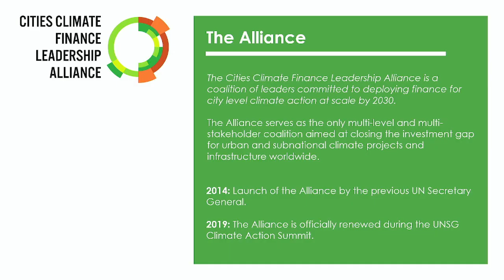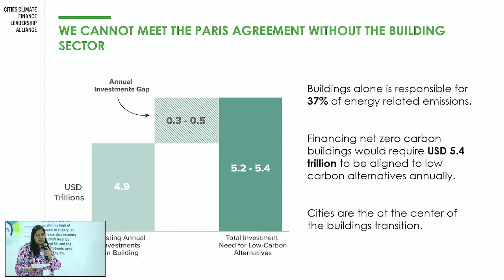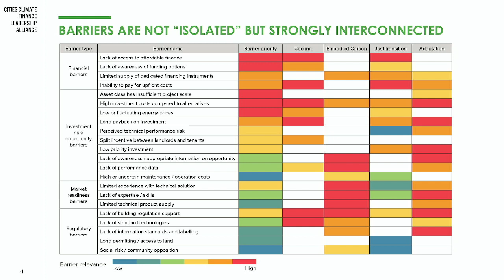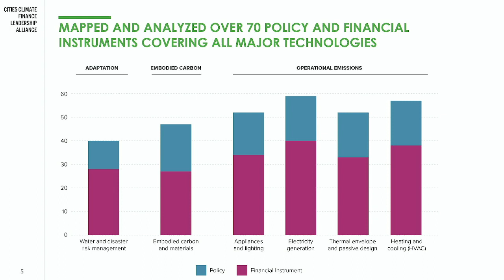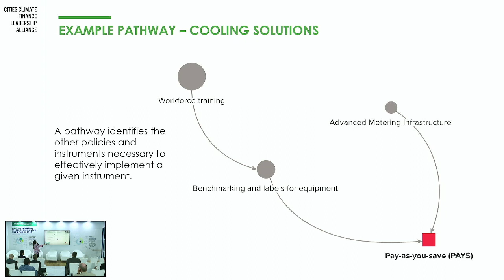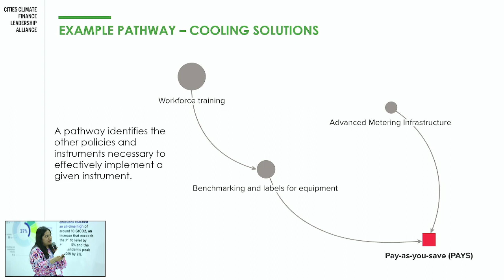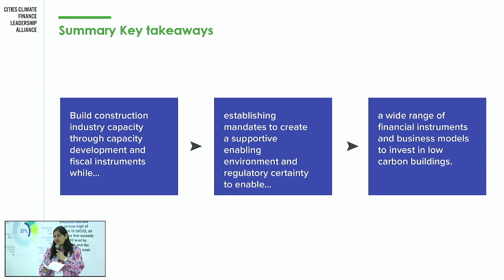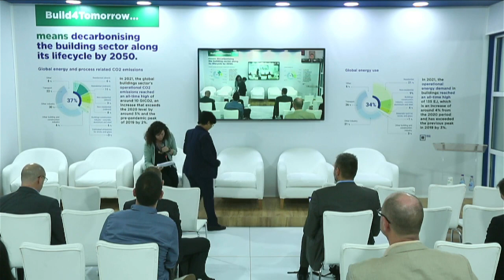COP27 BuildingsPavilion - Net zero carbon buildings in cities: getting the policy right